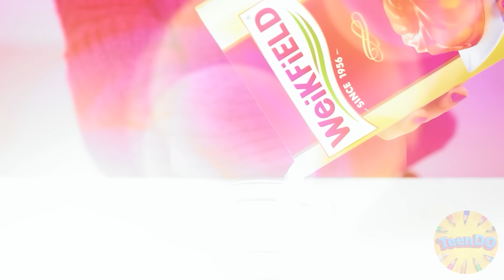Tantangan Masakanku vs Nenek | Kiat Memasak Simpel dan Peralatannya oleh TeenDO Challenge